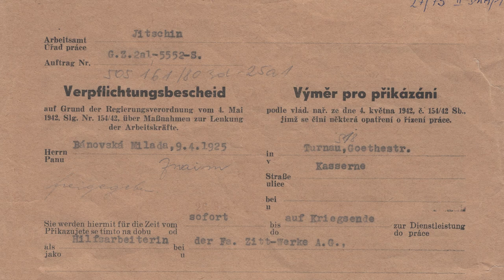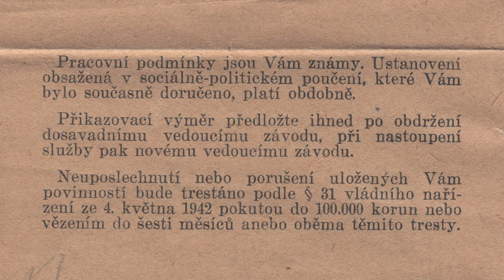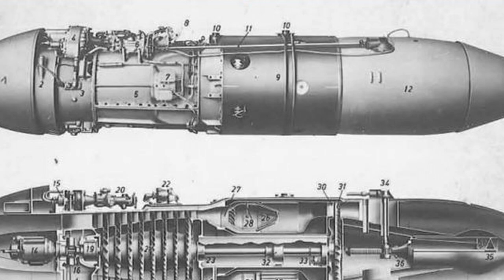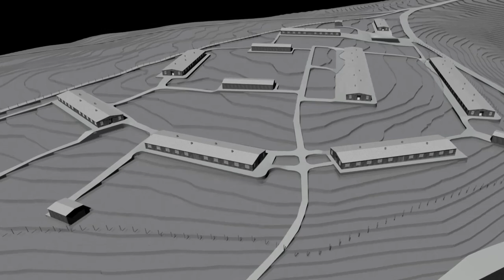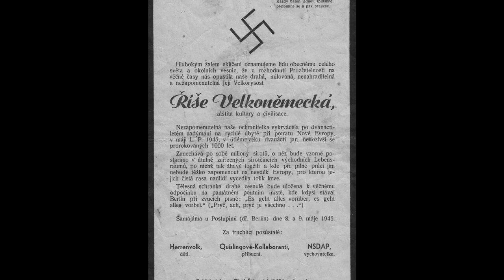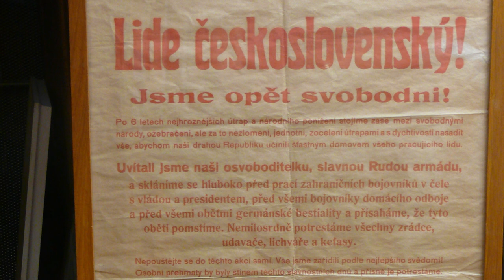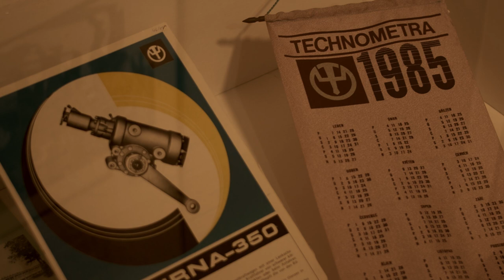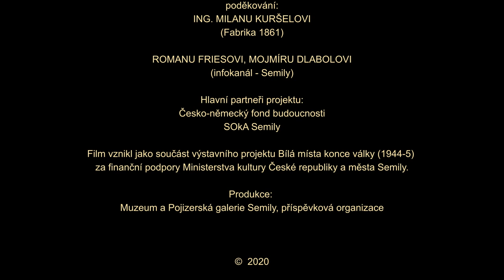Bílá místa konce války (1944 - 5)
Válečná výroba a nucené nasazení v Semilech

režie:
JAN CHLEBOUN

scénář:
JAN CHLEBOUN
PhDr. TOMÁŠ CHVÁTAL, PhD.

Film vznikl podle knihy
BÍLÁ MÍSTA KONCE VÁLKY
autora Tomáše Chvátala

odborná spolupráce:
historik Muzea a Pojizerské galerie Semily, příspěvková organizace

Ve filmu vystoupili pamětníci:
EVA SÍBROVÁ
JIŘÍ DOUBA
FRANTIŠEK TOMÍČEK
MIROSLAV VODSEĎÁLEK

pořadem provázel:
JAN CHLEBOUN

komentář četl:
PAVEL SOUKUP

Hudba:
VALENTINA GRIBANOVÁ
MICHAEL VIGNOLA
MARK KUEFNER
DANIEL BORDOVSKÝ
JASON DONNELLY

Obrazové zdroje:
Státní okresní archiv Semily
Státní oblastní archiv v Zámrsku
Česko-německý fond budoucnosti
Architektonické studio Nature Systems
Muzeum a Pojizerská galerie Semily
Dědicové Karla Rádla
Jiří Salzmann
Dobové příručky Junkers

poděkování:
ING. MILANU KURŠELOVI
(Fabrika 1861)

ROMANU FRIESOVI, MOJMÍRU DLABOLOVI
(infokanál - Semily)

Hlavní partneři projektu:
Česko-německý fond budoucnosti
SOkA Semily

Film vznikl jako součást výstavního projektu Bílá místa konce války (1944-5)
za finanční podpory Ministerstva kultury České republiky a města Semily.

Produkce:
Muzeum a Pojizerská galerie Semily, příspěvková organizace